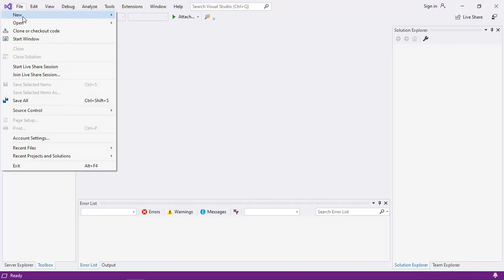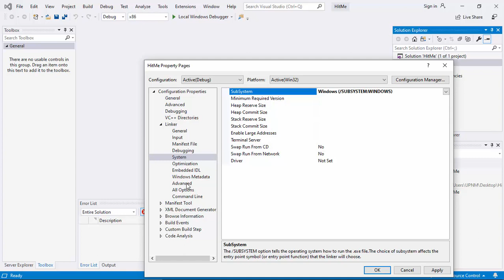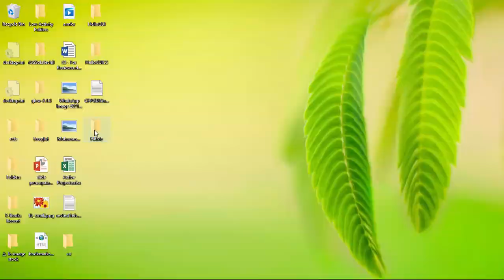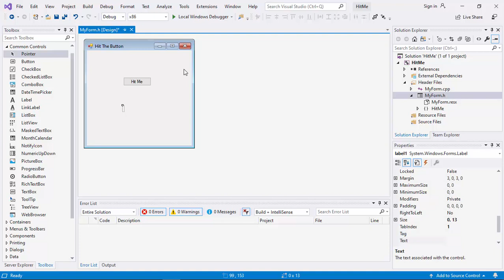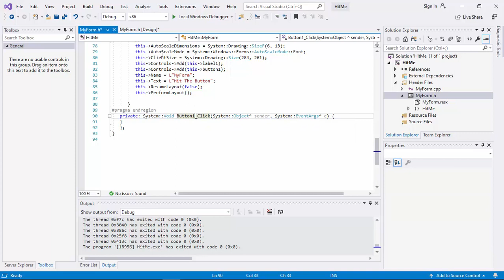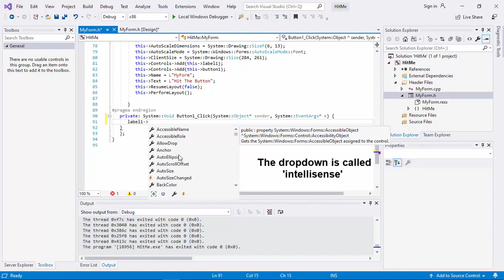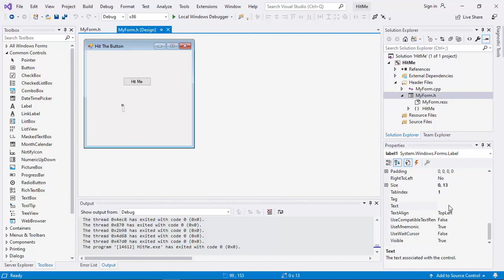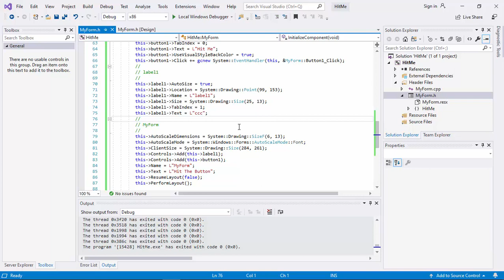C++ GUI with button event handler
A detailed steps to create C++ Windows Form GUI program in Visual Studio 2019 with a simple button event handler